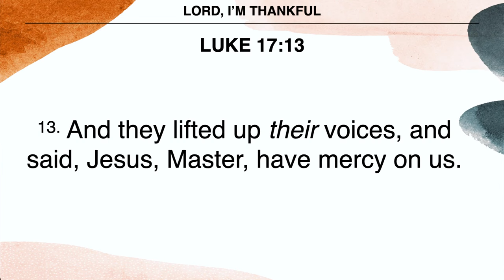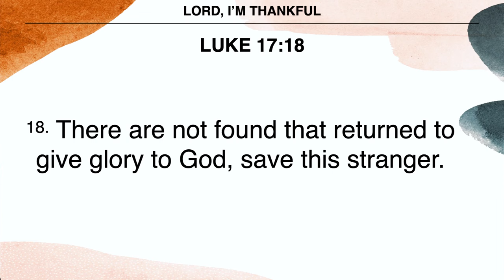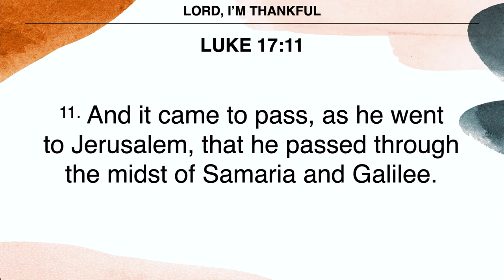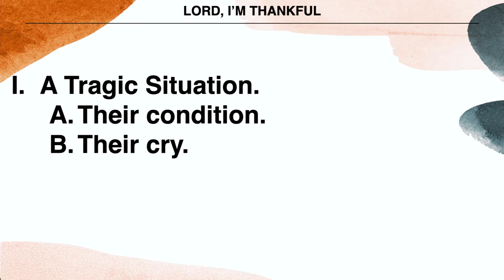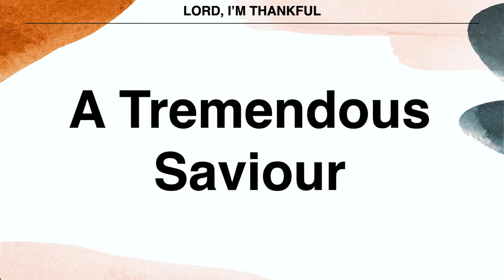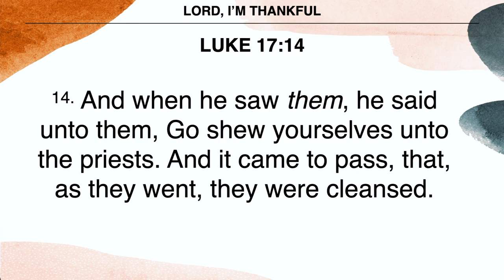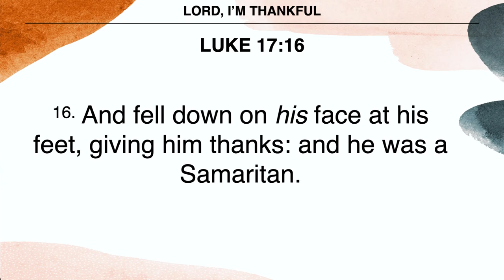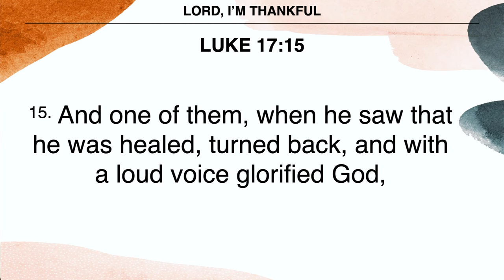Lord I'm Thankful - Luke 13 | Pastor Scott Gray | Victory Baptist Church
├ Online Campus
│   └  If you are interested in our online campus
├ Giving
│   └  If you would like to partner with us in giving
├ Decisions and salvations
│   └  If you made a decision we would love to connect!
│ ─   ─   ─   ─   ─   ─   Merch!   ─   ─   ─   ─   ─   ─